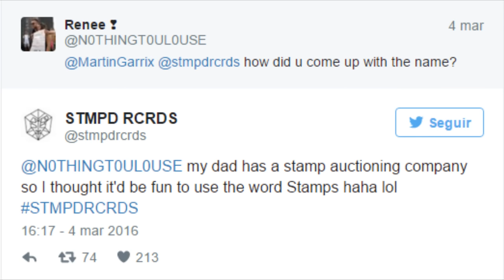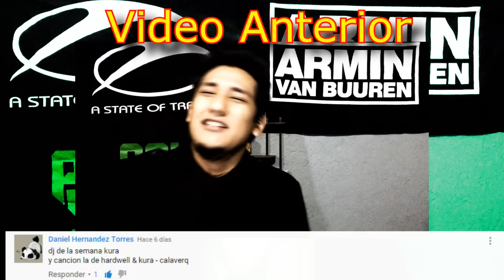Martin Garrix & Justin Bieber Juntos?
QUE SHOW GENTE!!!
ayúdame a compartir el vídeo
me ayudaras que este proyecto SEA MAS GRANDE =)